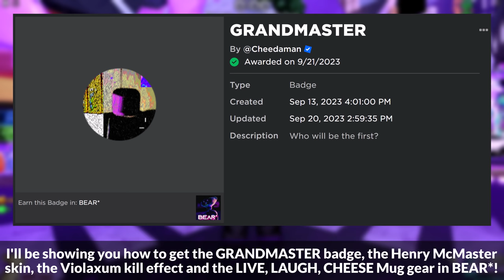How to get the GRANDMASTER BADGE & HENRY MCMASTER SKIN, KILL EFFECT & GEAR in BEAR* | Roblox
I'll be showing you how to get the GRANDMASTER badge, the Henry McMaster skin, the Violaxum kill effect and the LIVE, LAUGH, CHEESE Mug gear in BEAR* on Roblox!